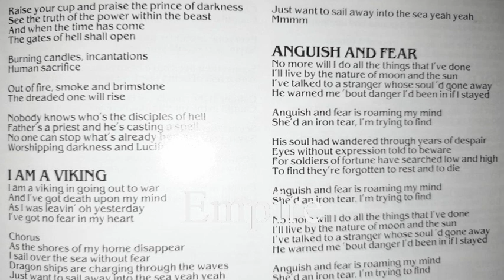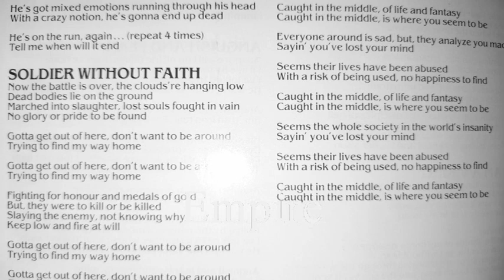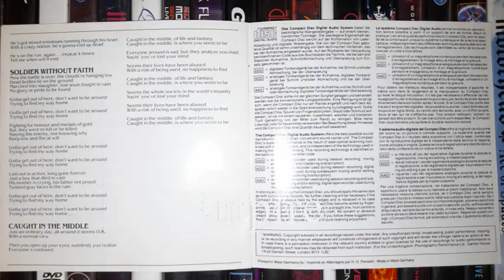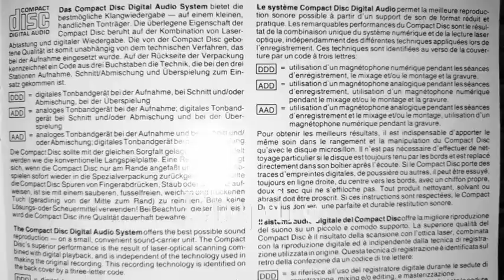YNGWIE MALMSTEEN - DON'T LET IT END